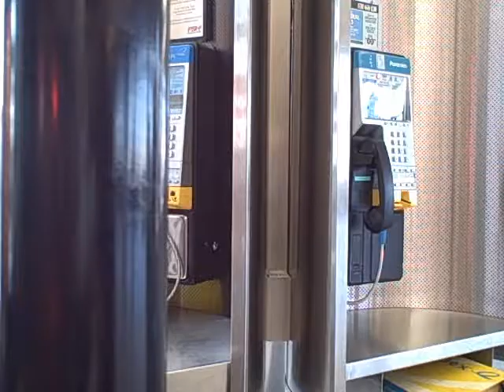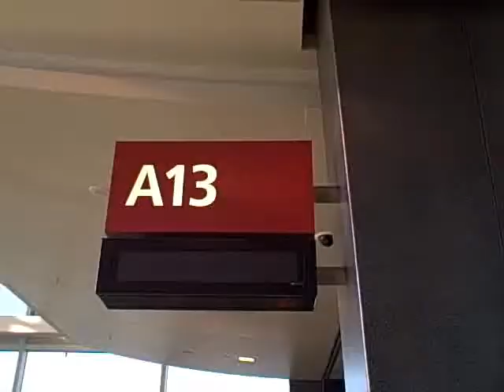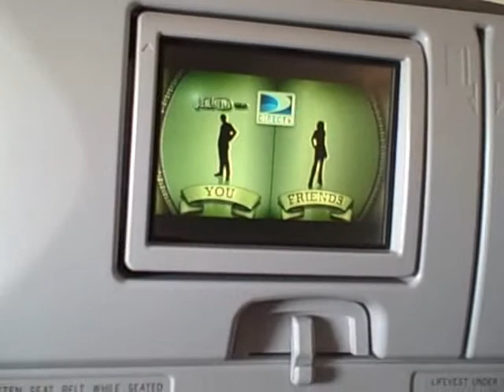The Travel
I little short I made during a long wait at 2 airports on my way to Seattle and back. Yes, this song is cliche and overused, but that's the reason I used it. It seems more pretentious and wannabe-indie. Enjoy!